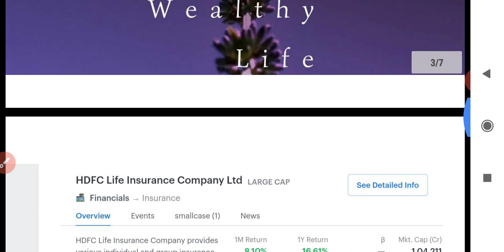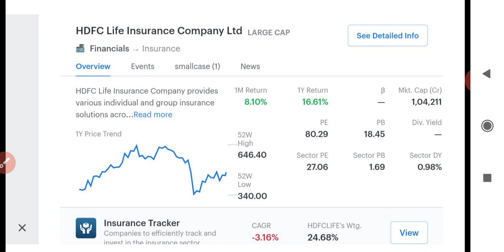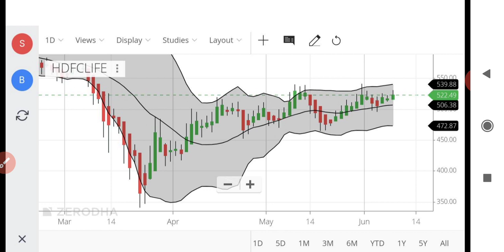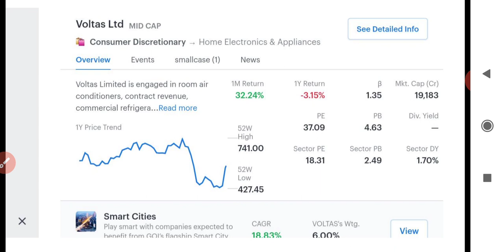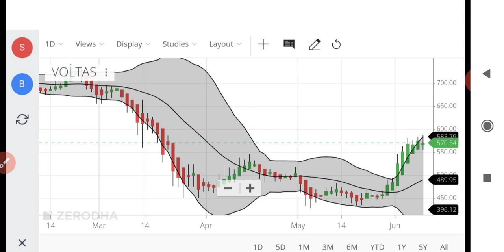Malayalam sharemarketനിഫ്റ്റി 6500 എത്തുമോ? ഈ സ്റ്റോക്കുകൾ ഉണ്ടെങ്കിൽ പേടിക്കേണ്ടതില്ല/wealthy life/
Educational video familiarize premium value stocks in nifty to clear out FOMO in investing